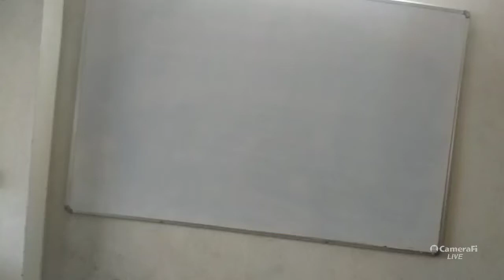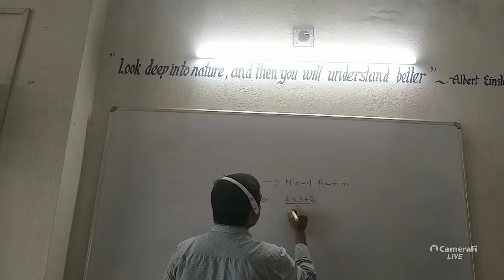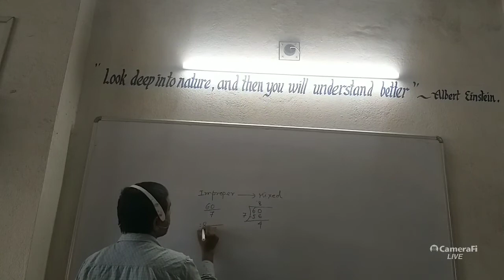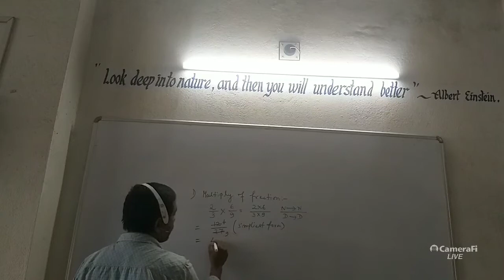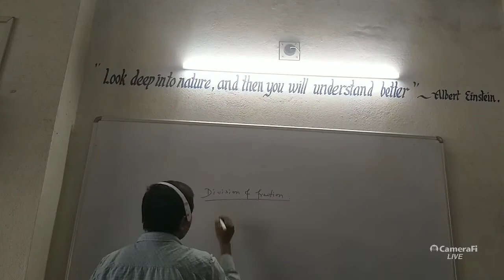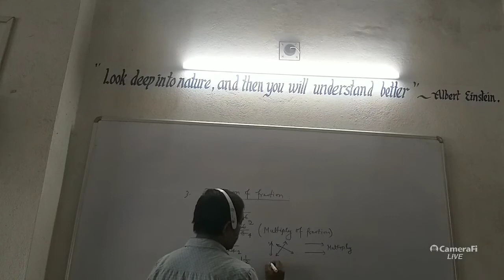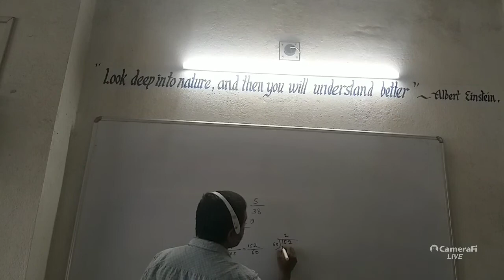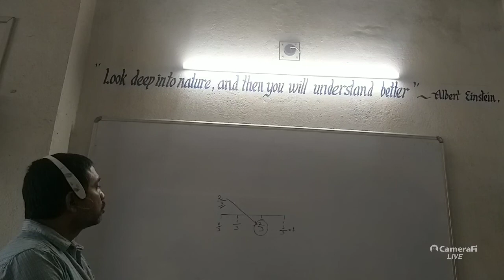Properties of fraction